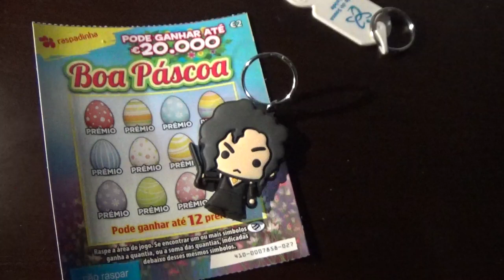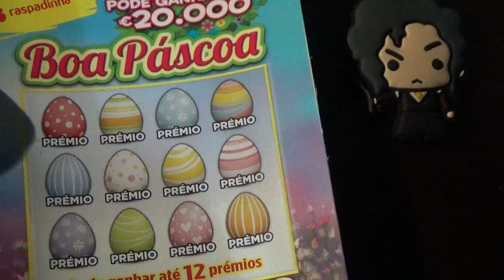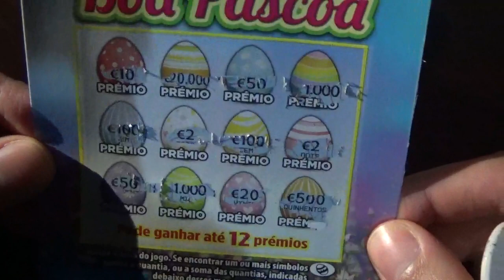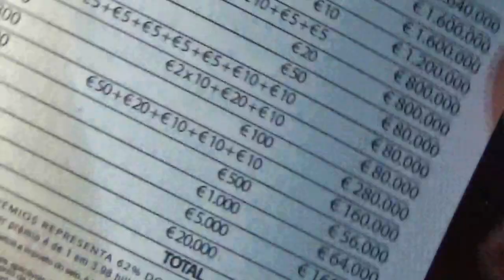Raspadinha Boa Páscoa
Olá malta trago um vídeo da nova raspadinha boa páscoa. Espero que gostem